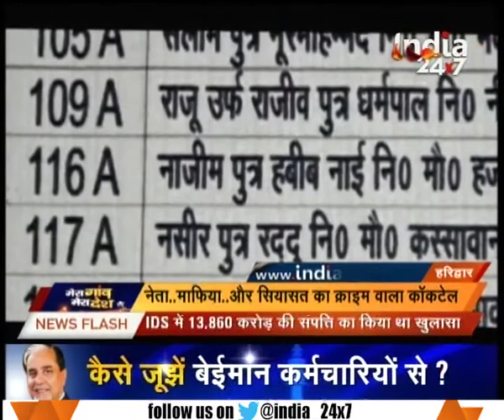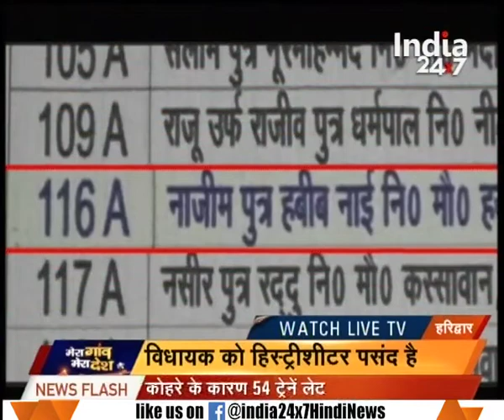MLA urged Harish Rawat government to remove name of history sheetrer from file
MLA urged Harish Rawat government to remove name of history sheetrer from file . Watch the full segment for more details.